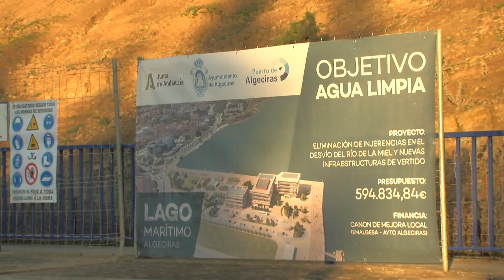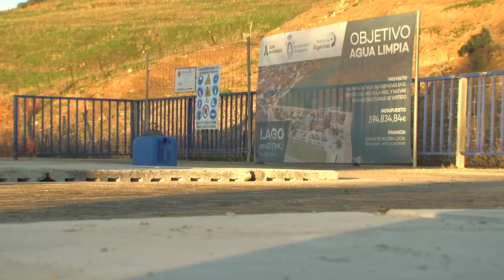El ayuntamiento avanza en los proyectos para eliminar injerencias en las redes de saneamiento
El ayuntamiento avanza en los trabajos para la eliminación de injerencias de fecales en el desvío del río de la Miel que se enmarcan en el proyecto del Lago Marítimo, dentro del objetivo 'Agua Limpia'. Con un presupuesto que ronda los 600.000 euros, se incluye en el plan de inversiones de la Empresa Municipal de Aguas, Emalgesa. Al mismo tiempo se han repuesto las placas superficiales que faltaban desde hace años en el desvío del río de la Miel.